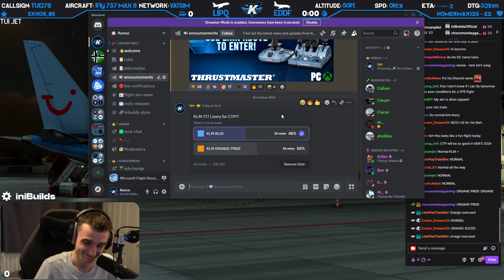✈️ Fly-in Frankfurt Friday! ✈️ LIPQ ➔ EDDF ✈️